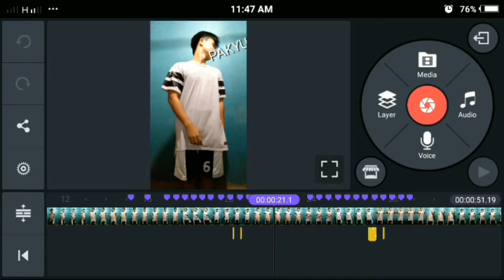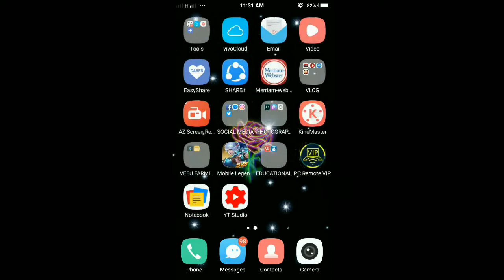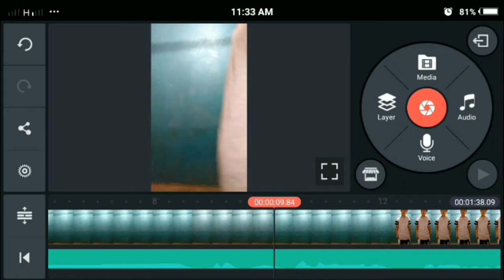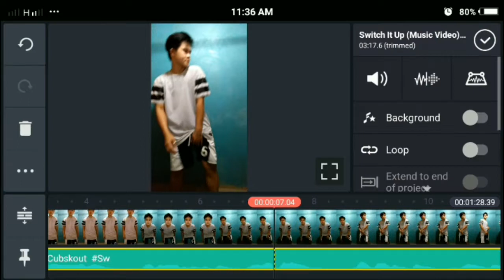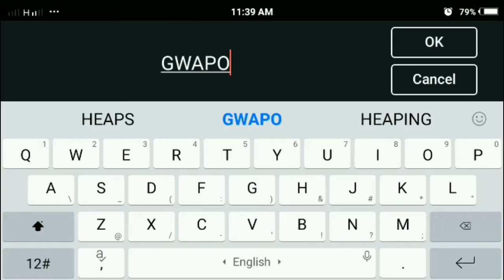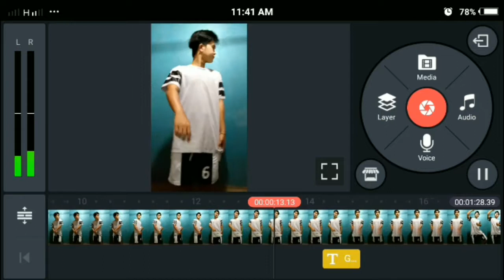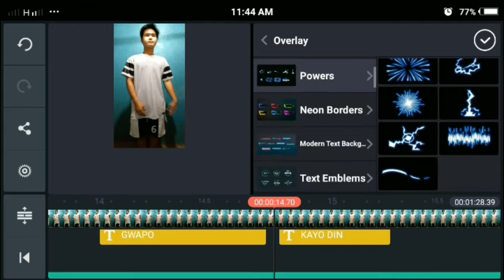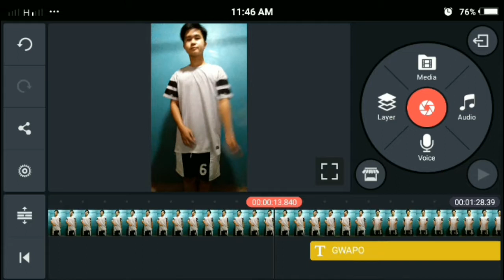HOW TO MAKE MUSIC VIDEO MEME USING KINEMASTER APP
MUSIC I USED: SWITCH IT UP BY LAVAADO